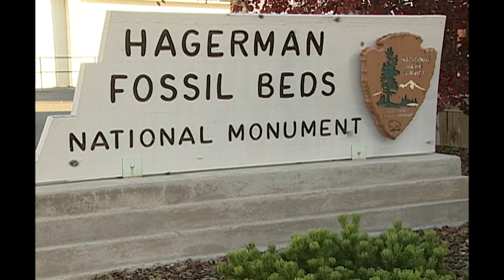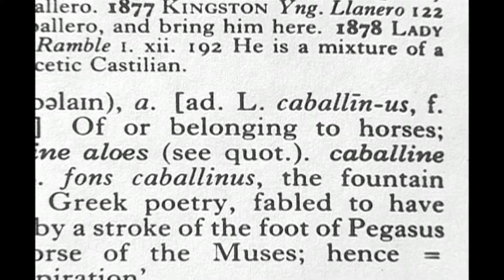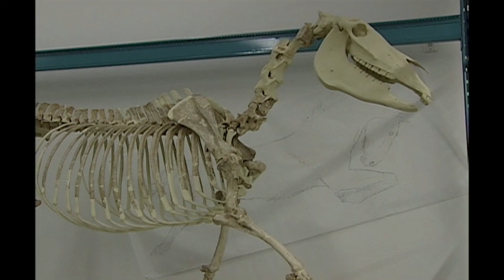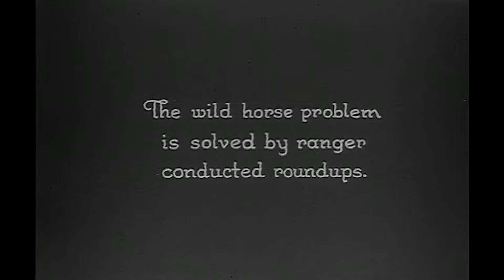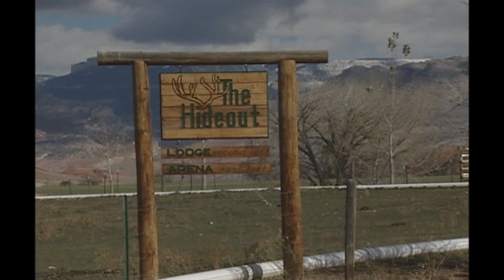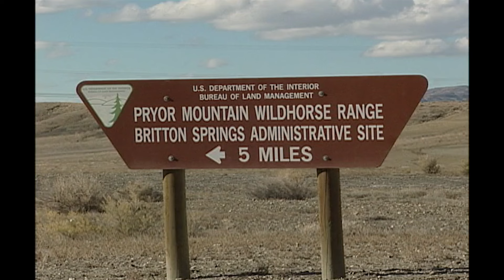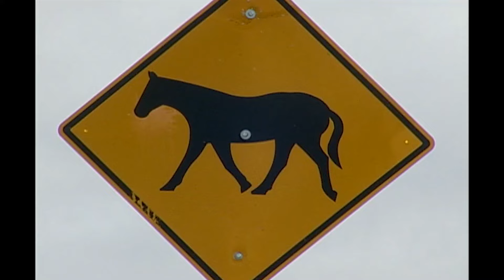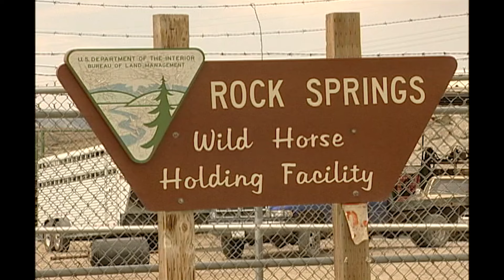Wild Horses: Nature's Survivors in North America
El Caballo, an hour-long documentary on wild horses in North America, challenges prevailing knowledge and presents the many difficulties of managing a species both “exotic” and “wild.” Long thought to be a species arriving in North America with the Spanish conquistadors in the 1600s, the film offers a different story about the history of the non-domesticated horse.

Content licensed by MVD to Little Dot Studios.